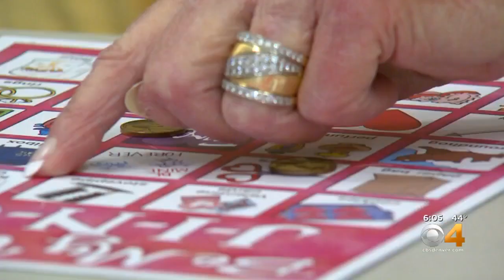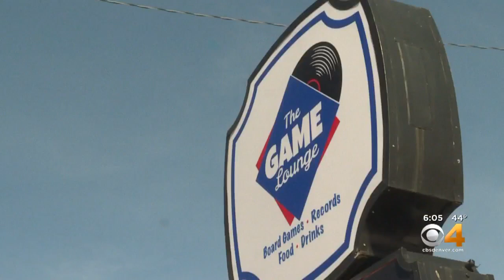State Lawmakers Argue Statewide Minimum Wage Doesn't Work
Some say that minimum wage should reflect where you live, expenses, etc.